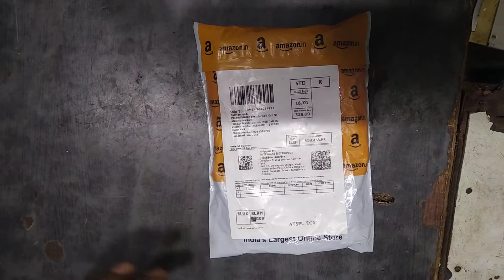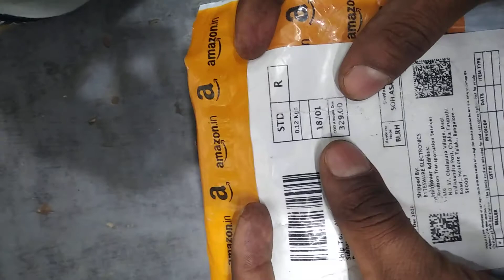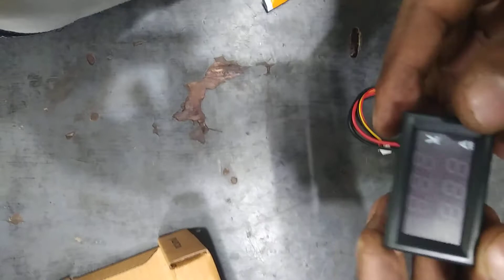DC volt and ampere metre chief price availableकहां से खरीदें यह प्रोडक्ट वीडियो में जानकारी मिलेगी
डीसी वर्ल्ड एंड एंपियर मीटर कहां से खरीदें और कहां से चीफ प्राइस में मिलेगा इस वीडियो में हम आपको बताएंगे अगर आप प्रोडक्ट ऑनलाइन खरीदते हो तो उसको सेफ्ली से कैसे खरीदना है इस वीडियो में जाने
इनवर्टर कंप्रेशर को डायरेक्ट कैसे चलाएं इस वीडियो में पूरा बताया गया है और किस चीज से डायरेक्ट कमरा सर चल सकता है वह भी सी वीडियो में देखें और लिंक को क्लिक करें

Samsung inverter fridge ka kaun se wala card kharab hai yah kaise check Karen is video mein complete bataya gaya hai aur kaun si product se aap check kar sakte hain is video mein dekhiae aur link per click Karen

सैमसंग इनवर्टर फ्रिज की बेसिक पीसीबी डिटेल्स इस वीडियो में बताई गई है इस लिंक पर क्लिक करें और वीडियो को पूरा वॉच करें बेसिक डिटेल

सैमसंग इनवर्टर पीसीबी को कैसे रिपेयर करें इस वीडियो में पूरा बताया गया है आप इस वीडियो को देखें आपको पीसीबी रिपेयर करना आ जाएगा

Atomberg fan ko ksa thek kra Or fan ma kon kon sa komponant laja ha es vide ma dako

atom work bldc friend demo and testing PCB repair kaise karen motor ke bare mein Kaise Jaane module test set set test Karen
- Voltas split AC F1 error code solution F1 error code Kaise repair Karen video mein pura Jaane aur video pura Dekhen Kiya Phone Phone ko kaise Dur Kiya Ja sakta hai

MarQ split AC service and voltage measurement

can you fully automatic top load washing machine repairing and drum change

 inverter refrigerant PCB testing

Dc copraser

3= Inverter AC how to store gas store gas store gas how to store gas store gas store gas.

10= bldc motor and three phase DC motor controller how to connect and check this motor

12= IFB Senorita fully automatic front load washing machine how to drum change change and bearing change drum change and bearing change